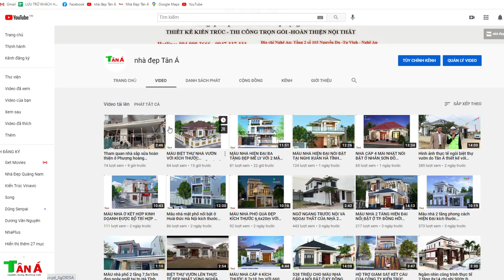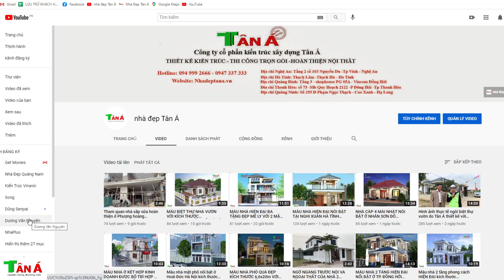MẪU NHÀ HIỆN ĐẠI KHÔNG GIAN MỞ ĐANG RẤT HOT HIỆN NAY VỚI KTXD 9X15M TẠI YÊN THÀNH NGHỆ AN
+ Người làm video: Nguyễn Hữu Anh  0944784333
+ Mô tả : Nhà a NGUYÊN, YÊN THÀNH